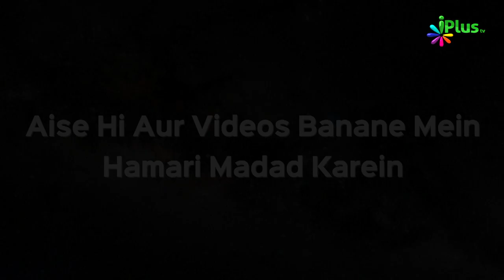Paigam e Hadees Episode 21 | Shaikh Zafar Ul Hasan Madani | iPlus TV